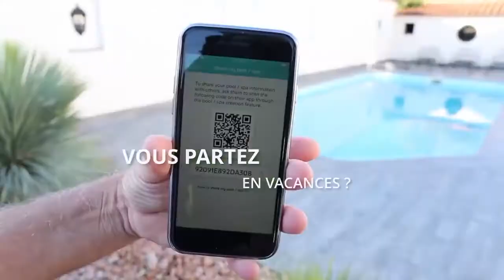Analyse eau piscine et spa BWT ICO Station connectée WiFi - Présentation et démonstration